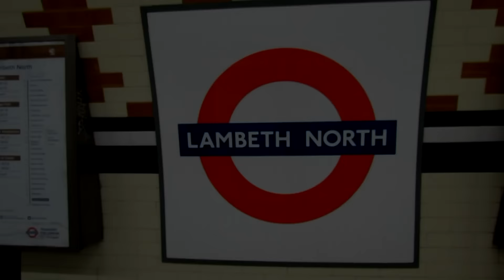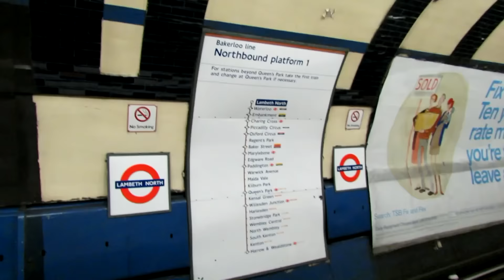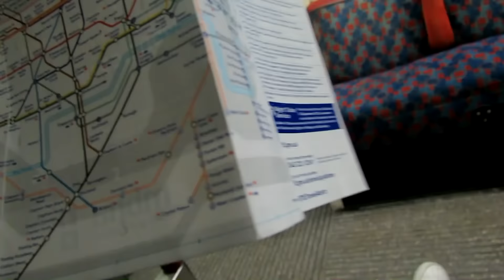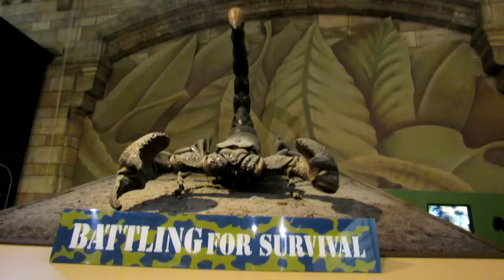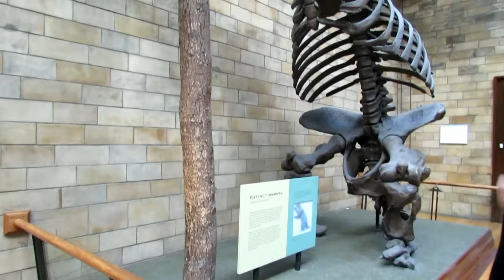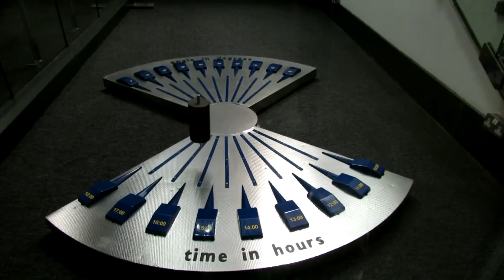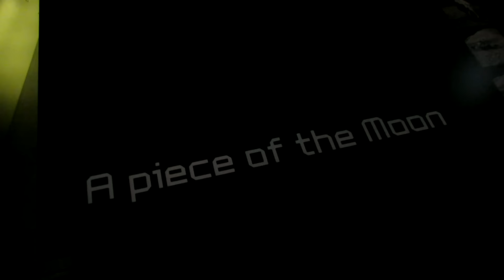Mush em Londres #3 Madame Tussauds e Museus :D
➽ TAMBÉM EM HD GO GO GOOOOO !
➽ BORA AJUDAR ?! LIKE + FAV + SUB = :D

Beijinhos :3